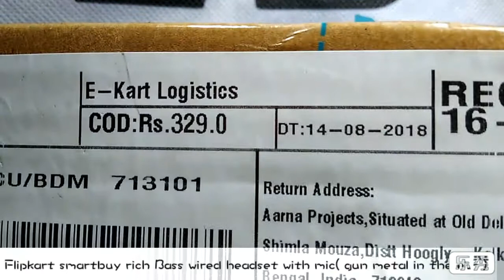Flipkart smartbuy rich base wired metal headset with mic | Flipkart smartbuy earphones under 400.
Flipkart smartbuy earphones
Buy this product from Flipkart.